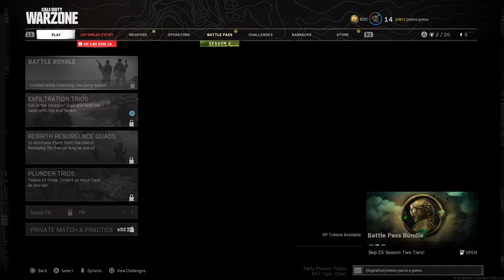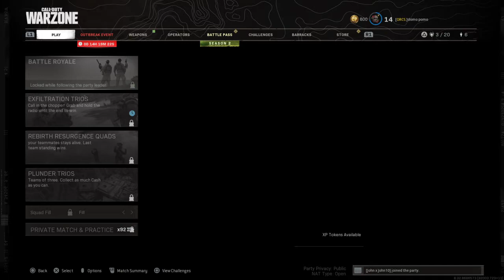2 Piece Special: Banter, then Business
Starring: Jason Statham, Jason Bateman, Jason Segel, and Jason Sudekis all as Jason Bourne.

They have their druthers in this one.